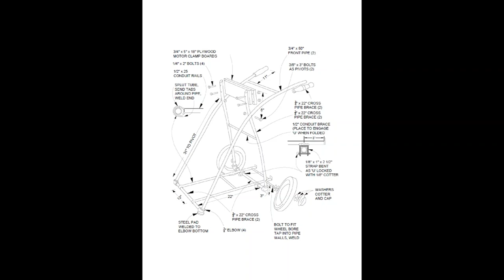DIY Outboard Motor Carrier - Easy & Cheap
In this video, we’ll show you how to create a DIY outboard motor carrier that is both easy to build and budget-friendly. Whether you're a marine mechanic or just someone looking to maintain your boat, having a reliable outboard engine stand is essential for any DIY project. We’ll guide you through the step-by-step process of constructing an outboard stand that will serve as an effective engine cradle, making outboard repair and maintenance a breeze.

This simple yet effective design can be adapted to fit various outboard engines and will become a vital part of your marine workshop tools. We'll also share tips on optimal engine support and how to create a portable engine stand that can easily be moved around your workspace.

Perfect for those looking for DIY marine solutions, this project will help you save money while ensuring your outboard engine care is top-notch. Get ready to enhance your boat maintenance tools with this custom engine mount that you can build yourself. Join us for this marine DIY adventure and discover the best engine workstation ideas to keep your boat in prime condition.